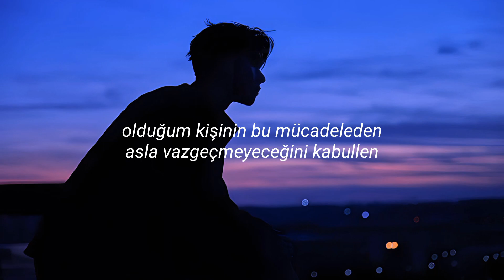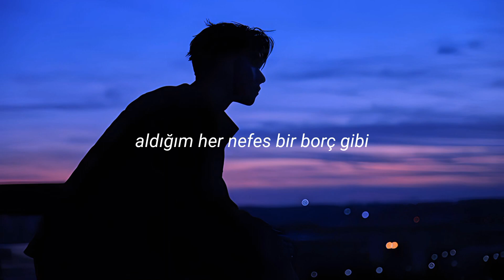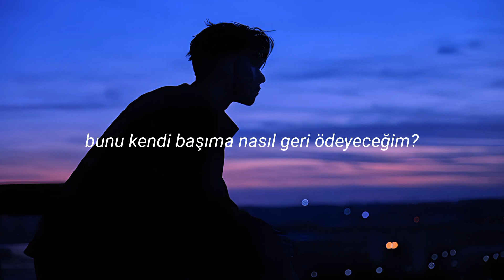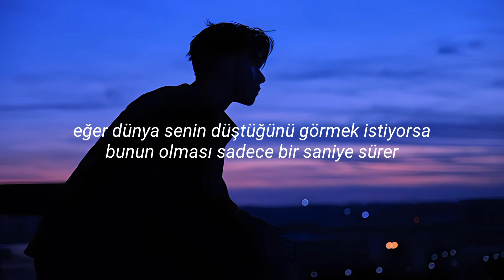dream on dreamer, hear me out (türkçe çeviri)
lyrics

It's like every breath I take is a debt
How am I going to pay it back by myself?
Like breathing without air
How am I going to know that you're there when you're not?
So why can't death set me free?
I'm breathing but I can't believe in what I'm seeing
When I looked into your eyes life lost its meaning
There is no such thing as failure let my words just be your savior
I'm still looking for the answer
I hold my heart until the end

Accept my flaws for life
Accept me into your life
Accept the person who I am will never give up this fight
We always wake up from the deepest of our dreams just a little late
I see your backs have turned away

When all the lights have been switched off, way too dark for you to see
That's exactly my point when life suffocates me
I'm always trying not to worry, everything will be fine
I'm sick of empty promises and the fear in my eyes

Oh why can't love stay with me
And the loveless walk to the edge of the world with hope to be set free

Because I live between the pages, there's no gain where love is lost
I'd burn the world, just to show you I love you most
This dream's my one foundation, my future's held to sleep
The only way I know, how to set myself free

There is one thing I've learned and in fact I'm quite aware
If the world wants to see you fall it only takes one second to spare
I've got my eyes wide open so treat me right
I've got my hands on my heart so I feel alive
I've realized that the end isn't suicide
I was born to live until I die